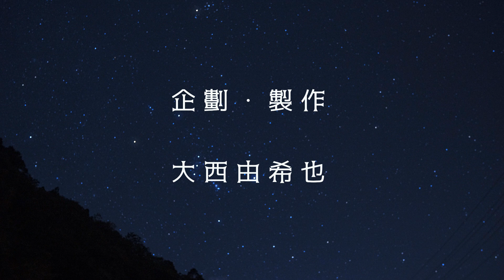不太順利的坪林SOLO野營 : 勘景時候的注意事項 :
這次的野營也是去年拍攝的
因為外面的濕氣太重的關係不太順利😅

※  影片中間的旁白可以開啟字幕觀看喔
※  這個影片是去年拍的所以影片裡沒戴口罩請見諒

0:00   Opening
0:26   搭帳篷                  （縮時攝影）
1:02   夜晚砍木頭          （有旁白）
2:25   嘗試生火
3:14   準備吃飯              （有旁白）
4:17   開始吃飯
4:38   如何找野營地      （有旁白）
6:13   這次野營的感想  （有旁白）
6:38   Ending

音楽    :     [ 小森日和  /  Feeling Nature ]
　　  　    [ 小確幸     /  A Little Happiness in Hand ］

作曲   ：   Yukiya Oonishi